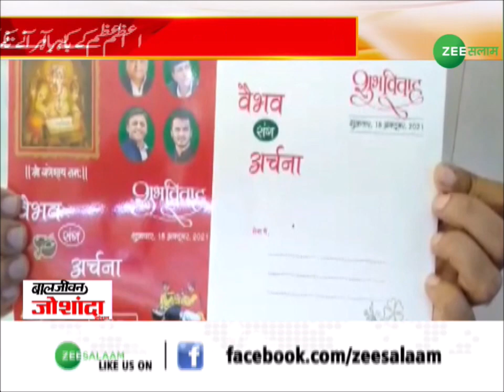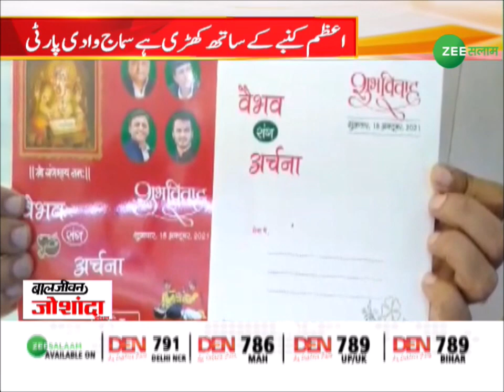Vaibhav Yadav के शादी कार्ड पर Azam Khan की रिहाई की मांग | Samajwadi Party | Urdu Latest News